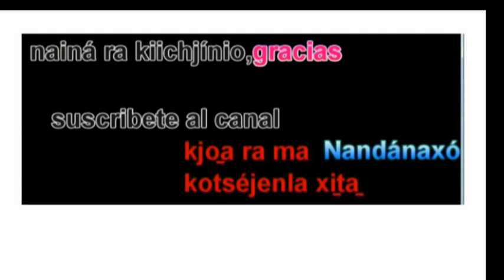Torito Jugueton,MAZATECOS‑ELOXOCHITLÁN DE FLORES MAGÓN‑OAXACA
ELOXOCHITLÁN  Y LA REGION MAZATECA ALTA DE OAXACA.